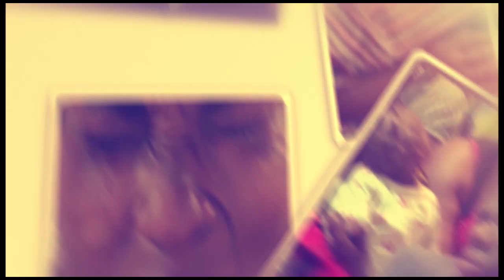OLUGAMBO. Mutabani wa Prophet Mbonye atadde 30m okusaba omwagalwa we obufumbo.